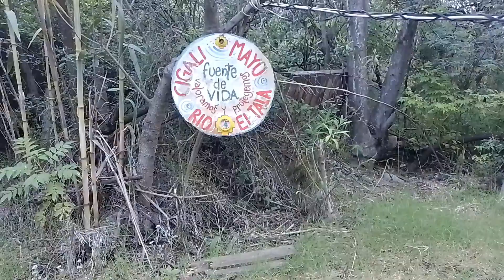La quebradita, por Martin Campero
Un mágico lugar de Catamarca !